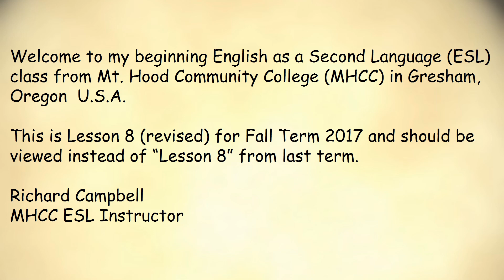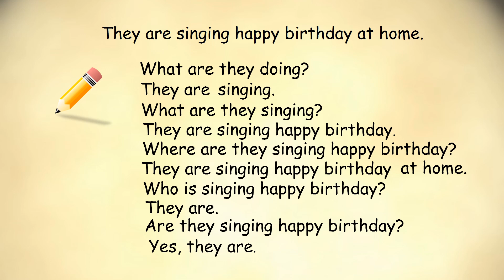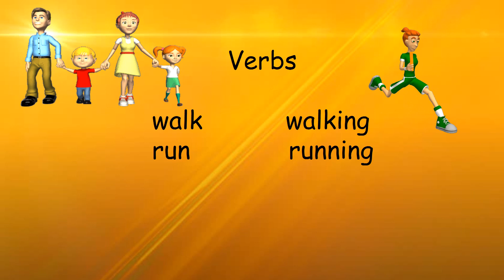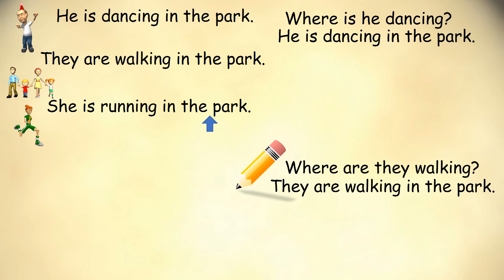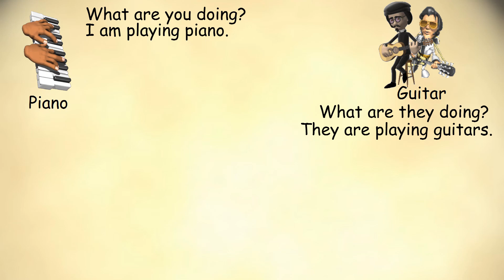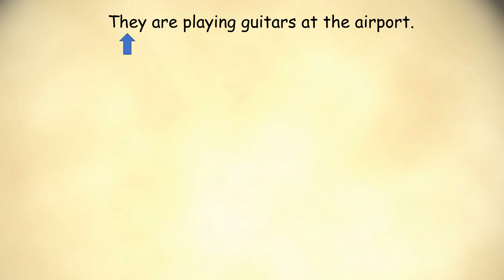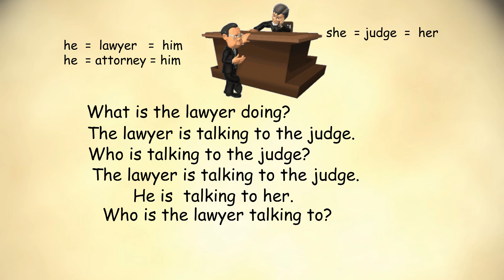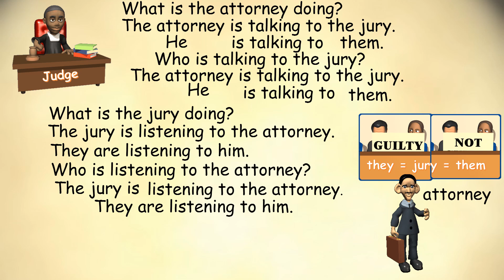Learn Beginning English Lesson 8 revised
Learn beginning English ESL from lessons that I teach at a community college. Lessons should be viewed in the correct order.